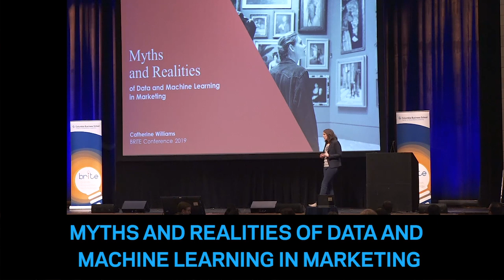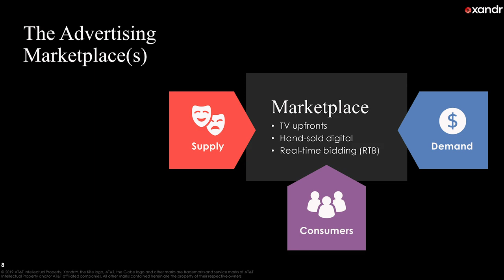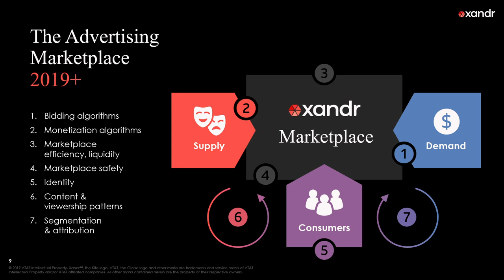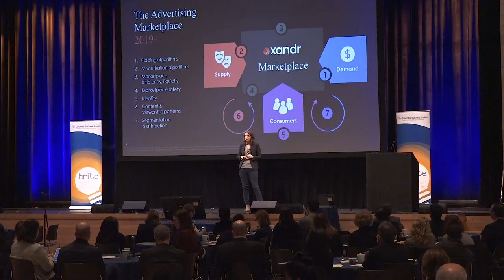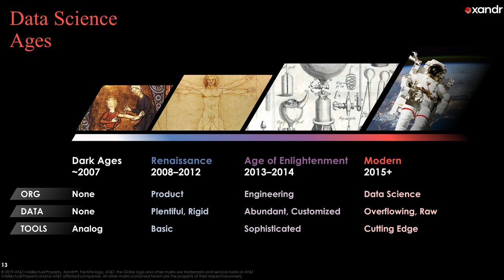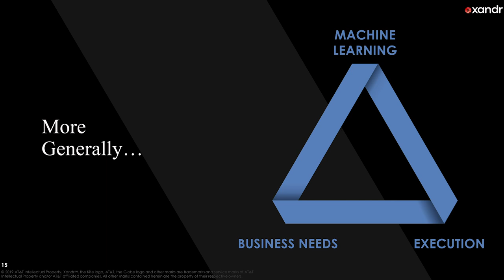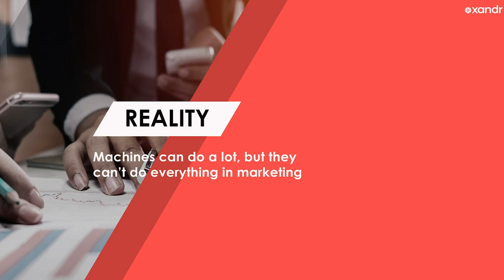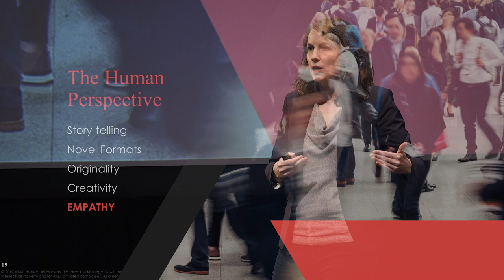Myths and Realities of Data and Machine Learning in Marketing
Data and machine learning can help move the needle for brands, but it’s often challenging for marketers to know where to start—and what’s fact vs. fiction. In this talk at the BRITE ’19 Conference, Catherine Williams, chief data scientist for AT&T’s advertising and analytics company Xandr, will examine some myths and realities of data and machine learning in the marketing space—and how brands and enterprises can leverage these tools to accelerate their businesses.

The BRITE conference on brands, innovation and technology is presented yearly by the Center on Global Brand Leadership at Columbia Business School.